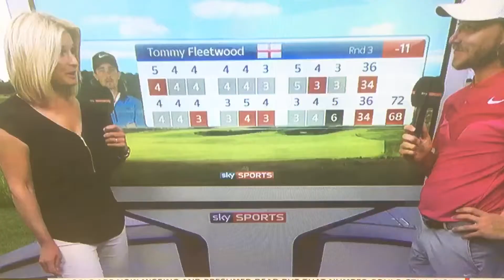Post 3rd Round Interview with Tommy Fleetwood US Open 2017 on Sky Sport 1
Attitude is key to performance and here Tommy Fleetwood focuses on an appreciation of his own performance over 18 holes. His excellent up & down for bogey at 18 seen rightly as a positive and in context.

His outstanding performance due as much to keeping all emotions on an even keel.

At PlaneSWING.com we're proud to have Tommy Fleetwood as a PlaneSWING customer.